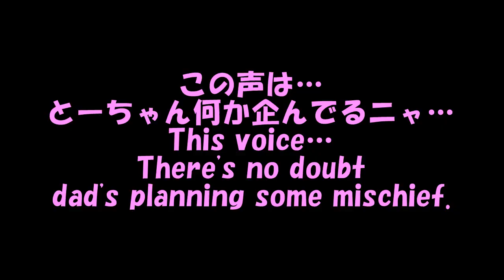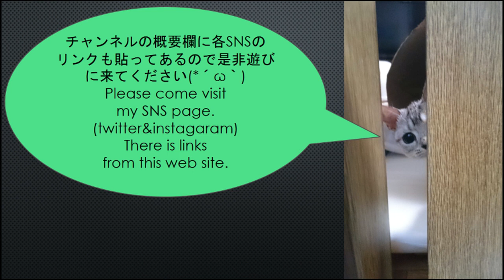保護6日目-5 ラテがまさかのヘドバン⁉ニコに不評だった「ねこひつじちゃん」ラテの反応は？Do you like a cat-sheep cap⁉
保護6日目‐#5
ラテがまさかのヘドバン⁉ニコに不評だった「ねこひつじちゃん」ラテの反応は？
Do you like a  cat-sheep cap⁉

2015.12/5生まれ、アメショーのニコ(♀)と2016.6/28保護(当時推定2か月半)の茶白のラテ(♂)との様子をUPしています！